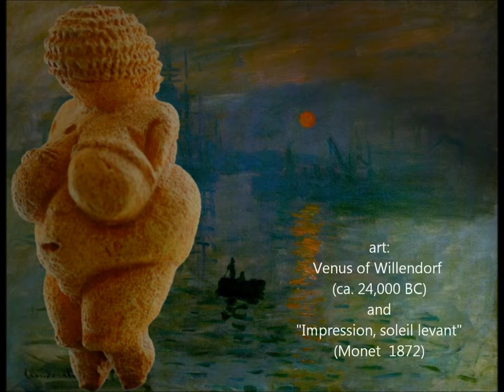WIND QUINTET No.2 Miguel del Aguila II. In Heaven- flute,oboe,clarinet,bassoon, horn Borealis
WIND QUINTET No.2
Miguel del Aguila
2. In Heaven

The Borealis Wind Quintet

recording:
Helicon Records CD: HE1030
DISCOVERIES - Music for Woodwind Quintet
flute,oboe,clarinet,bassoon,horn
publisher:
Peermusic Classical

Quinteto de vientos Quinteto de alientos Quintette à vent Windquintett Holzbläserquintett Духовой квинтет quintetto di fiati 风五号 木管乐五重奏  윈드 5 중주 2 번  風クインテット 木管楽器クインテット

Miguel del Aguila
Wind Quintet No.2
Op.46
1. Back in Time
2. In Heaven
3. Under the Earth
4. Far Away
Wind Quintet No.2 was written in 1994 and premiered the same year in Santa Barbara by Camerata
Pacifica.  In 1995 it was awarded a Kennedy Center Friedheim Award for excellence in chamber music composition.
The four movements are held together by an undisclosed program that takes the listener through four different places (movements), as would the four acts of a play.
Often performed along Ligeti's Bagatelles and Samuel Barber's Summer Music, Back in Time has a primitive, ritualistic character. The flute, accompanied by chant, plays a simple, modal theme. The simple musical structure and melodic material are retained as the movement progresses.
In Heaven is a delicate, relaxed and stylized Caribbean dance. Extensive new extended techniques and effects are used in this movement which at times makes the quintet sound like a delicate, distant percussion ensemble.
Under the Earth is perhaps the composer’s darkest and most realistic musical depiction of death.  Miguel del Aguila: “The woodwind quintet is often thought of as an ensemble dominated by the high instruments with limited bass support. I tried to prove the contrary with this movement which explores not only the expressive depth of the wind ensemble but the extreme low registers of some of the instruments”
Far Away takes us to a busy scene in the Middle East. Several Arabic maqāms and oboe solos, combined with a digeridoo sounding ostinato bass are used to create an exotic fabric in which the entire ensemble is challenged to the limits of their technical abilities before bringing the piece to a fiery conclusion.

sdfhjefjh189efjkAFQ(I#(J_